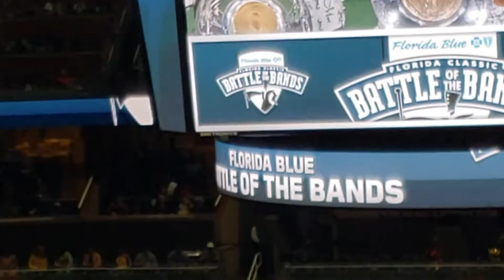Marching 100 2019. Battle of the bands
Technically amazing